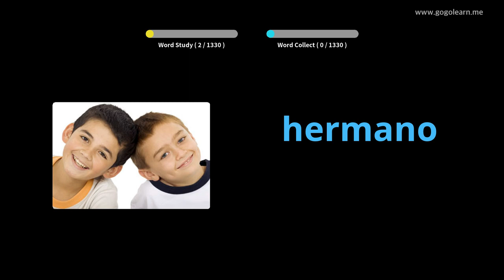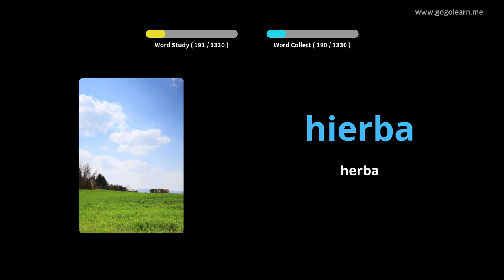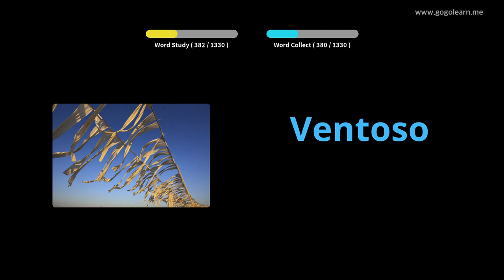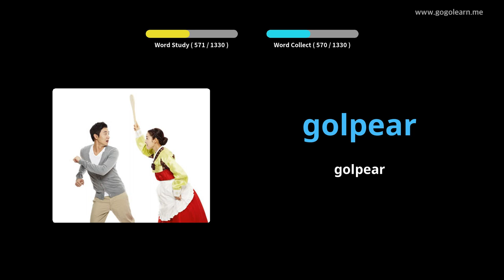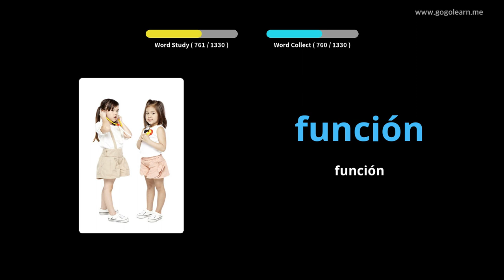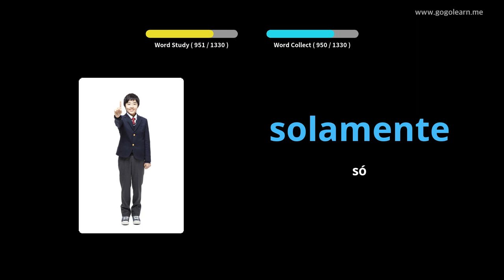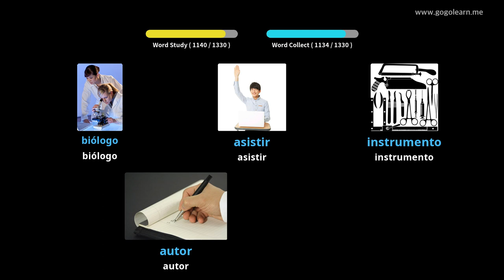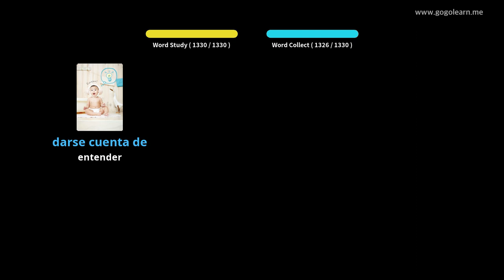Vocabulario español básico|Golearn